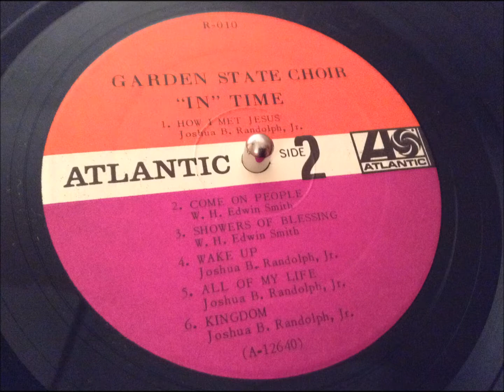Garden State Choir - Come on people [ATLANTIC LP]